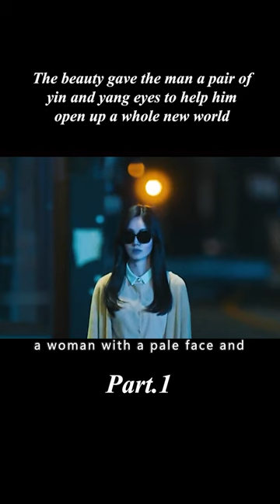【1/3】The beauty gave the man a pair of yin-yang eyes to help him open up a whole new world.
Genre: Fantasy

Overview: The story of an elite hotel manager who, due to a fateful event, runs the Moon Hotel together with the owner, who is as beautiful as the moon but has an aloof personality.